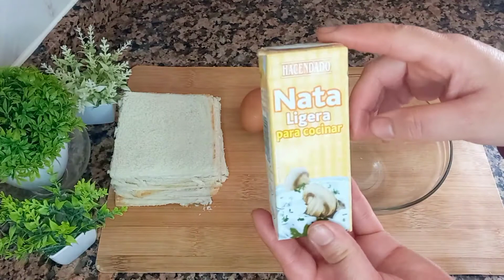حرتي🤔 آشنو توجدي ‼️ جبت ليك كيش بدون عجينة الكيش مع بريوات مالحين بحشوة معلكة ولذيذة متشبعوش منهم 👌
قناۃ خفيف ظريف مع مريامۃ،تقدم حرتي🤔 آشنو توجدي ‼️ جبت ليك كيش بدون عجينة الكيش مع بريوات مالحين بحشوة معلكة ولذيذة متشبعوش منهم 👌